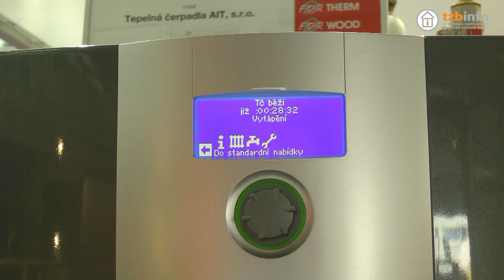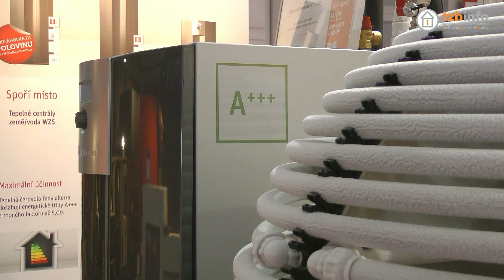Tepelné čerpadlo řady alterra německého výrobce alpha innotec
Tepelné čerpadlo země/voda řady alpha innotec alterra získalo ocenění Grand Prix na veletrhu FOR ARCH 2015. Tepelná čerpadla alpha innotec země/voda dosahují i v roce 2017 jednoho z nejvyšších topných faktorů na trhu – COP je až 5,1 při B0/W35. Tepelné čerpadlo SWC řady alterra představuje Milan Poláček ze společnosti Tepelná čerpadla AIT, s.r.o.